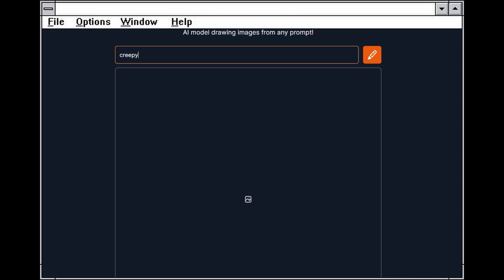I created a nextbot - GMOD VR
Garry's mod with VRMOD (Oculus Rift S) & DALL·E mini (AI system that can create realistic images and art from a description in natural language) by craiyon.